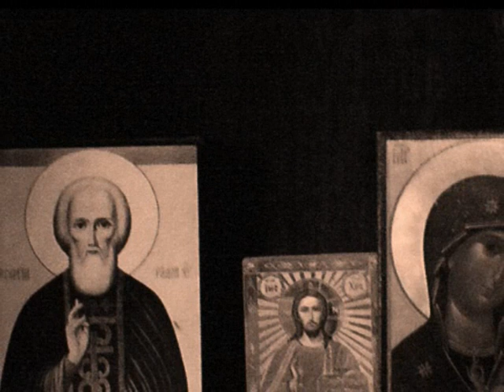Ордынка (акустика) - Трубкин Сергей ©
Стихи, музыка, вокал - Трубкин Сергей ©

Понятые скворцы расписались не глядя.
Два соседских кота отводили глаза.
Ты сказала: "давай на дорожку присядем",
А потом подвела к образам.

Лейтенантша-судьба развязала мне руки -
Все равно не сбежит, коли жизнь дорога, -
И под дулом Луны вдруг завыли конвойные суки.
Приближалась пурга.

Через год майский гром огласил приговор гороскопа:
Суд присяжных планет дал пожизненный срок,
Отбывать в захолустье Восточной Европы,
Коммуналка, Ордынка да крюк в потолок.